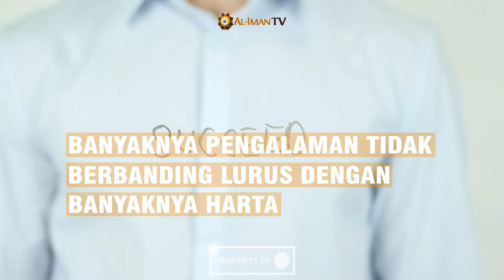BERTEBARAN DI MUKA BUMI - Ustadz Dr. Firanda Andirja, Lc., M.A. : Semenit Visual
Sudahkah engkau mencari kesuksesan dengan jalan yang halal? Jangan sampai terlena dalam kesibukan mencari uang sehingga melupakan ibadahmu kepada Tuhan. Mari kita berusaha dengan gigih mendapatkan rezeki yang halal dengan menjaga prinsip kami.

Cek video semenit ini yang akan memberikan penampilan yang kreatif dan pesan yang bermakna tentang pentingnya mencari penghasilan halal. Saksikan sekarang!

Jazaakumullaahu Khayran.